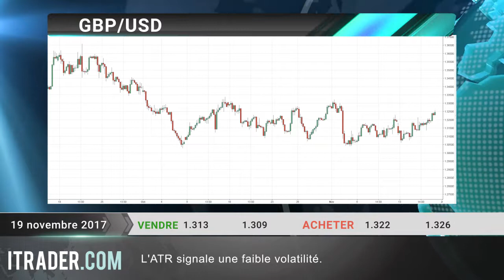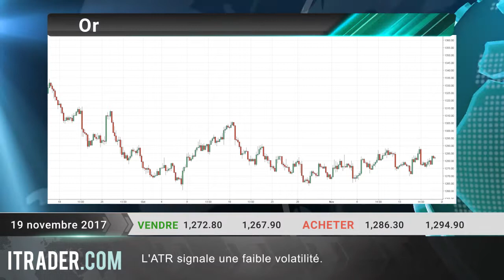ITRADER.COM - Revue journalière des marchés -19-11-17